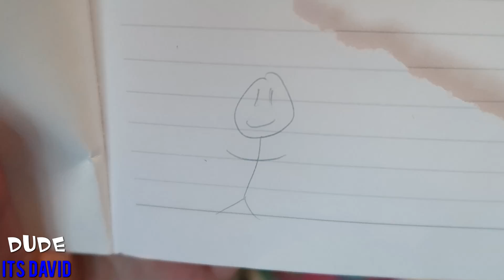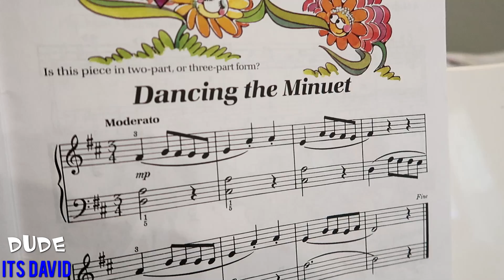Sister Says Yes to Everything Challenge!!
ALYSSA CAN'T SAY NO!!! You guys asked for it, and today I'm inviting my sister Alyssa to do a challenge I'm sure she will love--she has to say yes to everything I ask!  She can't say no during the whole challenge, no matter what I make her do. This is going to be FUN!! By the way, her homemade lemonade is pretty dang awesome, don't you think??!